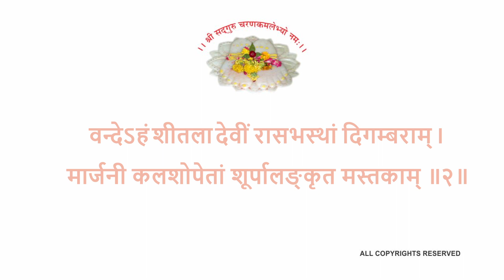SHEETALA STUTI शीतलास्तुतिः (वनस्थ योगी श्री६श्री गुरु श्रीशिवदत्त स्मारक गड्डी, जोधपुर 9414849604)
शीतलास्तुतिः
शीतले त्वं जगन्माता शीतले त्वं जगत्पिता ।
शीतले त्वं जगद्धात्री शीतलायै नमो नम: ॥१॥
वन्देऽहं शीतला देवीं  रासभस्थां  दिगम्बराम् ।
मार्जनी कलशोपेतां शूर्पालङ्कृत मस्तकाम् ॥२॥
वन्देऽहं शीतला देवीं सर्वरोग भयापहाम् ।
यामासाद्य निवर्तेत विस्फोटकभयं महत् ॥३॥